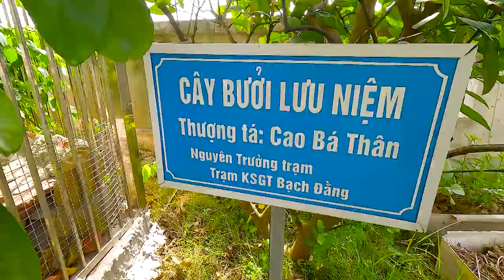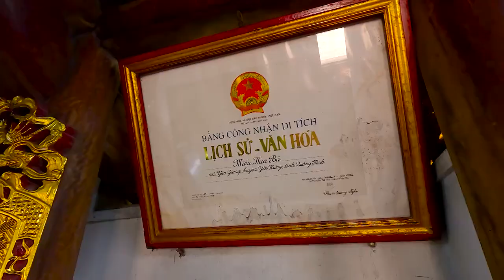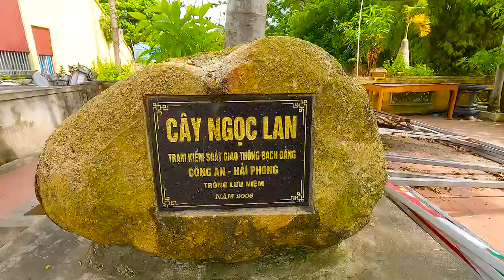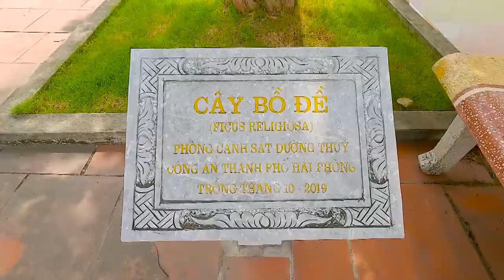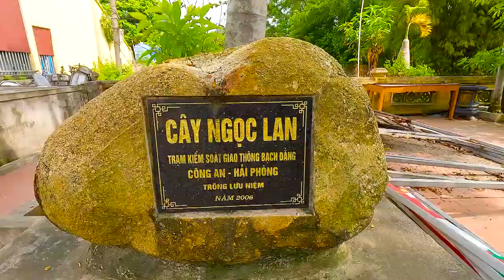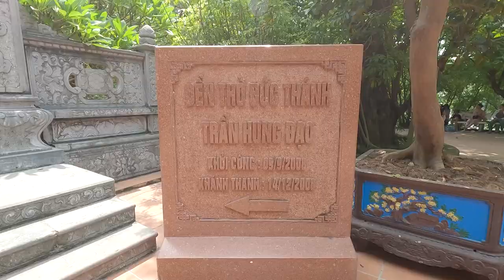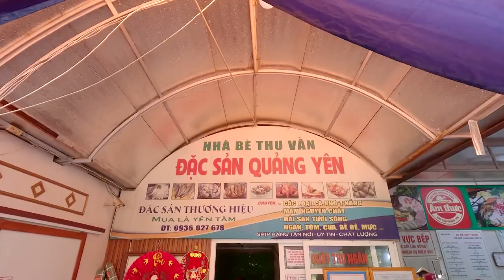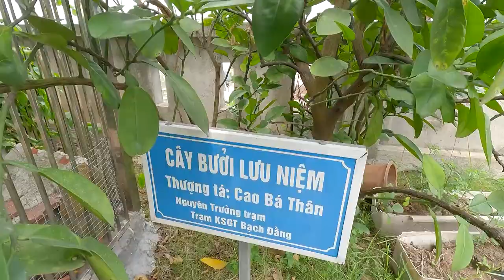Những CBCS đầu tiên của Trạm Bạch Đằng nay về thăm đơn vị